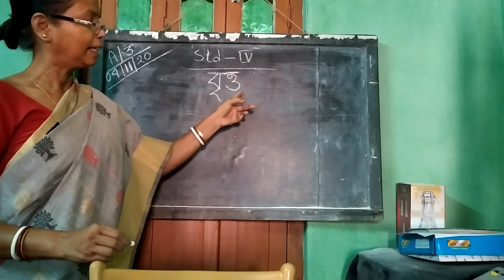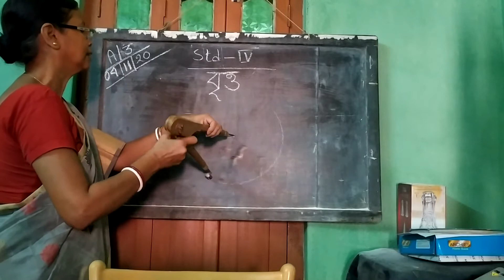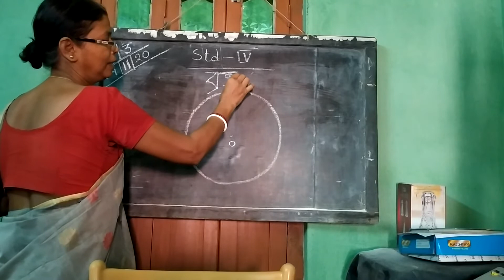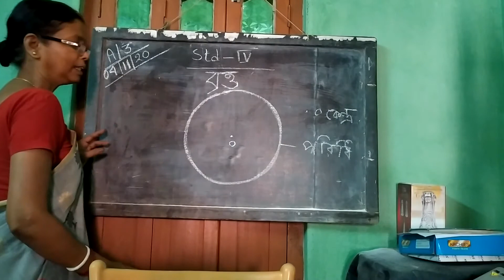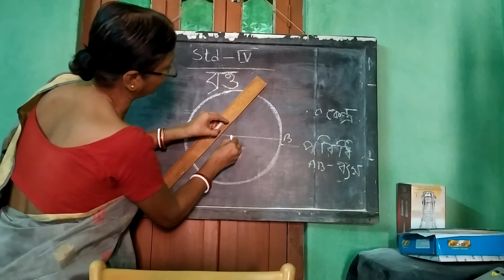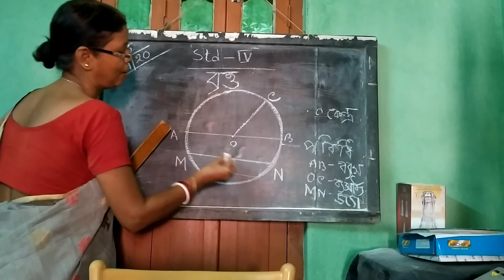STD-IV Geometry A/03